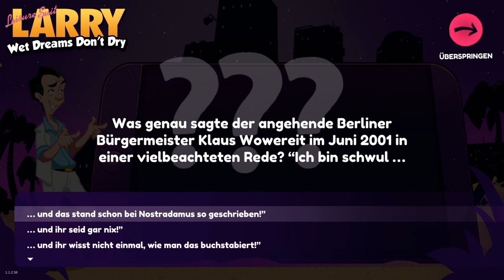Leisure Suit Larry wet dreams don't dry Part 1